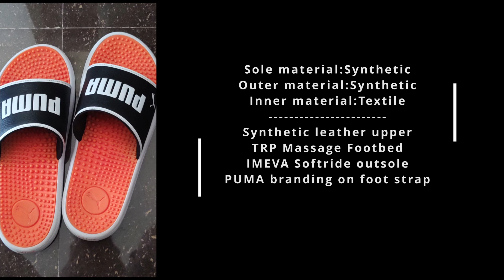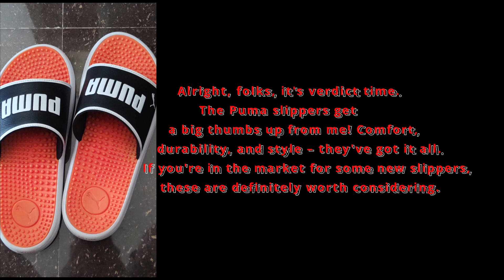Puma Men Softride Seave Unisex Casual Flip Flops / Sliders Under Rs.2000 | Puma Flipflops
Puma Men's Softride Slides | Puma Slides | Puma Slippers | Puma foot-ware